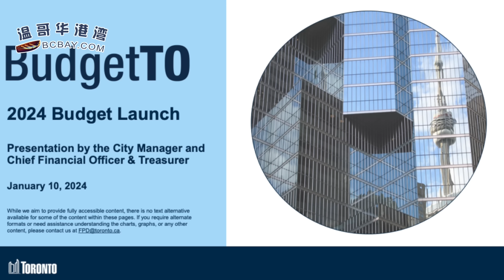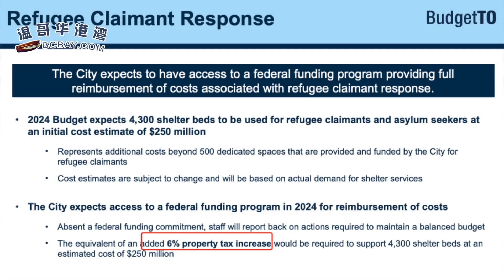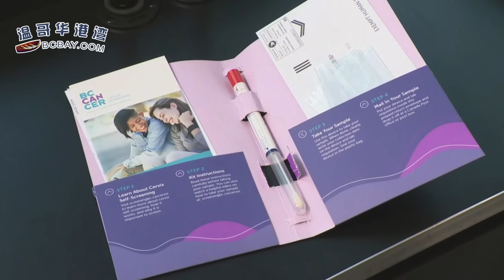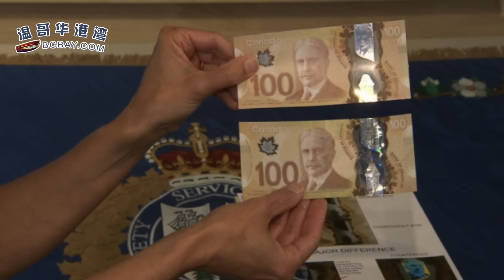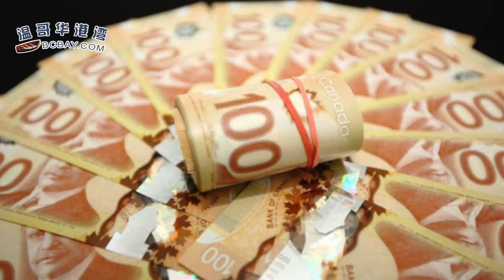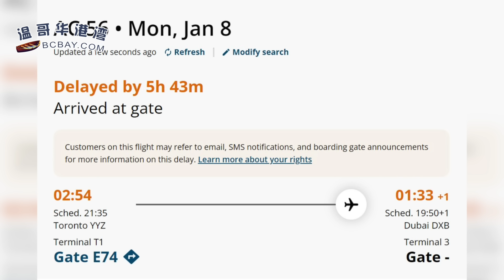突發！加國這市宣布加地稅10.5%或再加6%難民稅；加拿大首創 BC省推癌症在家自我檢測；注意！加國驚現大量百元假鈔；哭暈！大溫87戶聯排項目暴雷（《港灣播報》0110-1 CACC）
00:00 引言
00:23 突發！加國這市宣布加地稅10.5%，房主或再加6%難民稅
3:40 加拿大首創  BC省推癌症可在家自我檢測
4:48 注意！加國驚現大量百元假鈔，已有居民損失上千加元
7:22  買家哭暈！大溫87戶聯排項目暴雷，債務超4000w，已被接管
10:03  加航乘客自行打開機艙門墜落受傷 國際航班延誤近6小時